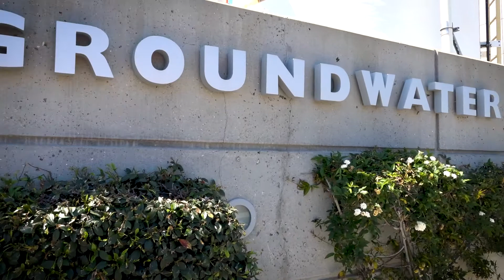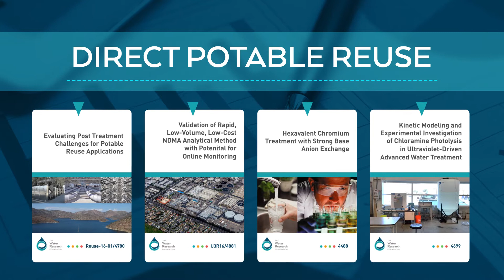Research in Action, Orange County Water District: Water Reuse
Traditional water sources like surface water and groundwater are highly dependent on location, and many utilities don’t have easy access to contingency supplies. As increased pressures from drought, extreme weather, and shifting populations make backup supplies more critical, many utilities are looking beyond traditional sources to diversify their supplies. Learn how Orange County Water District’s dedication to innovative water research has made them a pioneer in the world of water reuse.